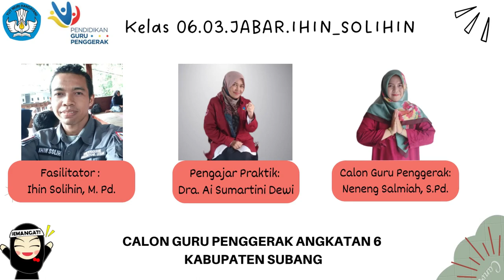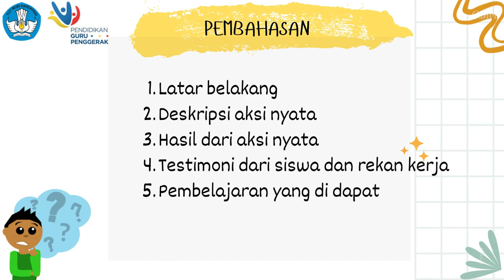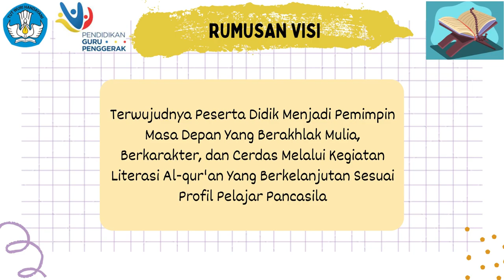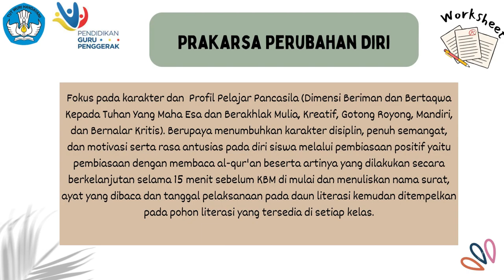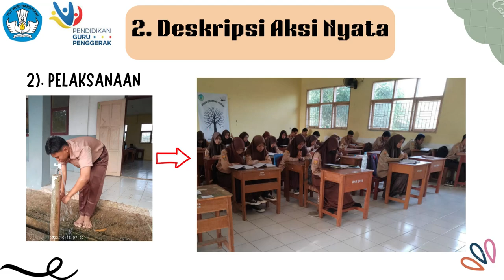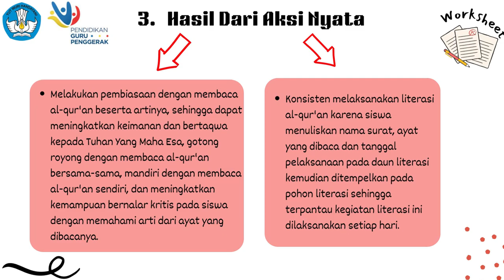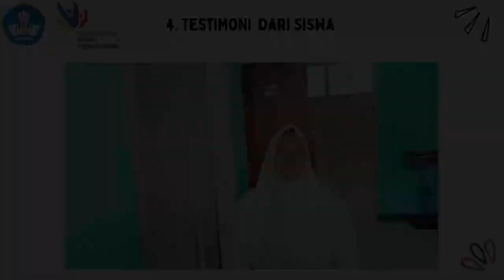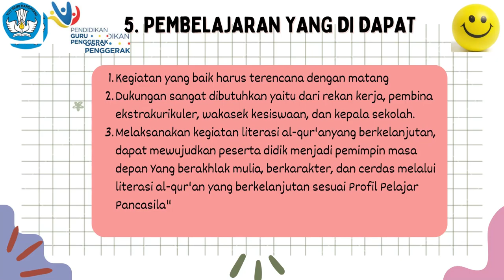Aksi Nyata Modul 1.3 - Visi Guru Penggerak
Salah satu tugas Video Aksi Nyata  pada program Pendidikan Calon Guru Penggerak Angkatan 6 Kabupaten Subang pada Modul 1.3 mengenai Visi Guru Penggerak.
Semoga dapat menjadi inspirasi bagi rekan-rekan semua